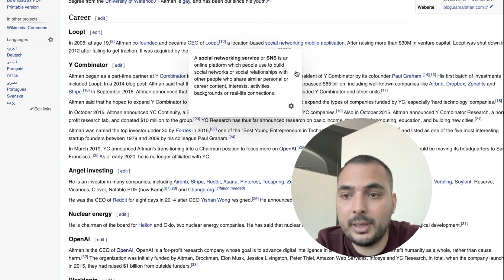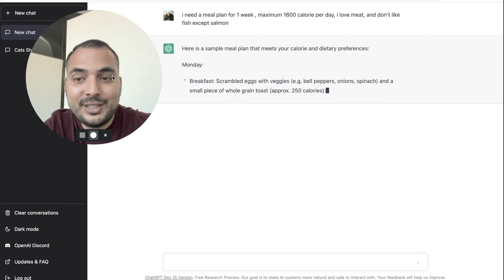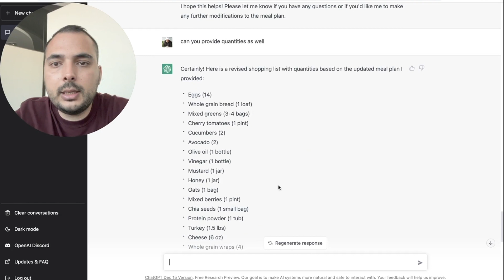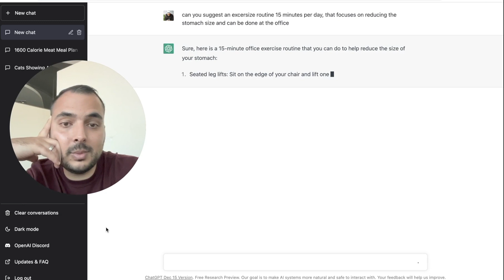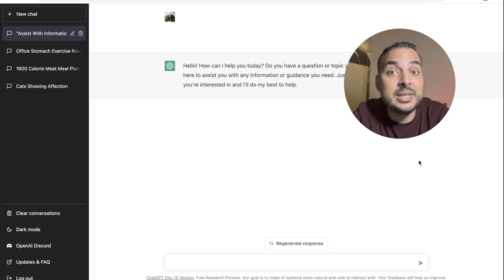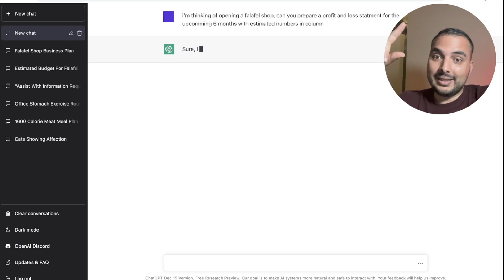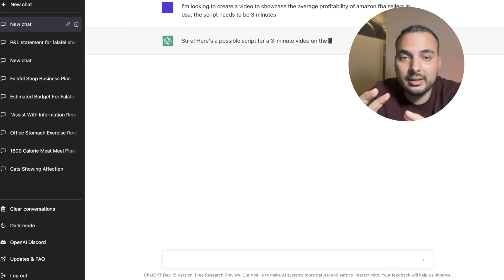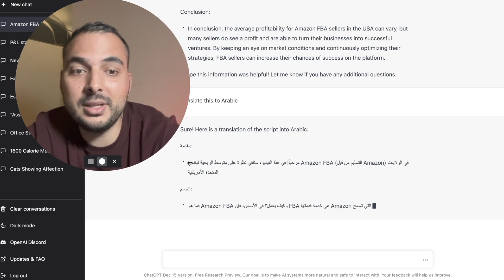تطبيقات عملية لتشات جي بي تي chatgpt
الذكاء الاصطناعي باخر اصدار على شكل موقع الكتروني يساعدك في اصعب المهام!
chatgpt تبطيق واثبات قوي بالتحرك السريع المترقب لعالم الذكاء الاصطناعي

٥ تطبيقات للذكاء الاصطناعي يمكنك تطبيقها على حياتك وعملك

نعرف اولا بقصة الشركة OpenAI
وقصرة ارتباط ايلون مسك بتاسيس الشركة (هل اليون مسك مؤسس Open air)

تقنية "Chat GPT" هل تكون منافس جديد لـ جوجل
أداة Chat GPT الخرافيّة الجديدة
عمل فلوس من الذكاء الاصطناعي العمل على الانترنت Chat GPT
تجربتي مع موقع chat gpt باللغة العربية
chat GPT ما هو ؟
شات جي بي تي.. برنامج محادثات الذكاء الاصطناعي | طفرة جديدة ستحدث فارقا

0:036شركة openAI
1:46التكلفة التشغيلية لمشروع chatgpt
2:20استخدام الذكاء الاصطناعي لاعداد حمية
6:00استخدام الذكاء الاصطناعي لاعداد برنامج رياضي
8:55استخدام الذكاء الاصطناعي لاعداد محتوى تسويقي
10:40استخدام الذكاء الاصطناعي لاعداد القوائم المالية
11:55استخدام الذكاء الاصطناعي لاعداد نص يوتيويب
14:47طريقة استخدام chat gpt اليوم